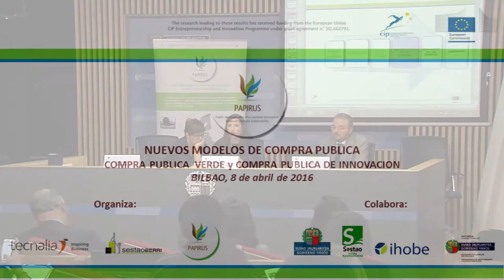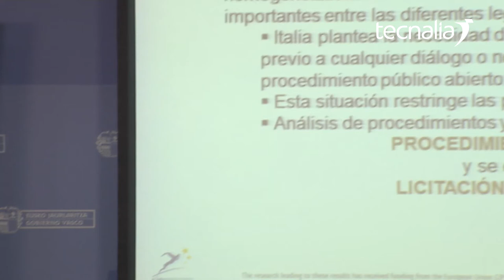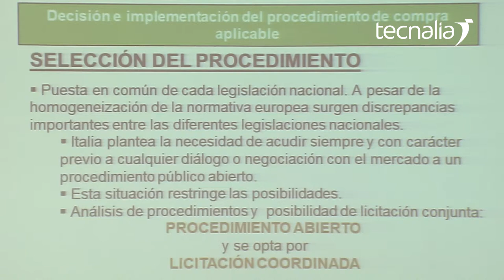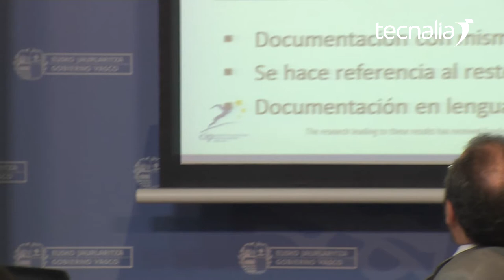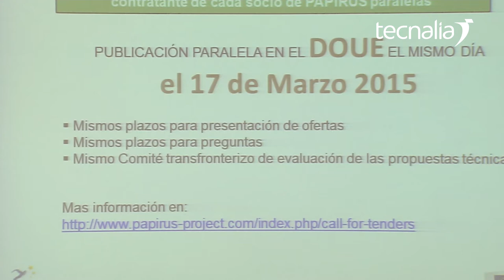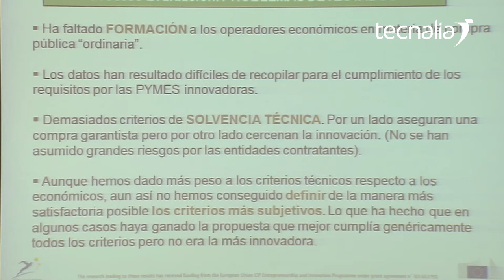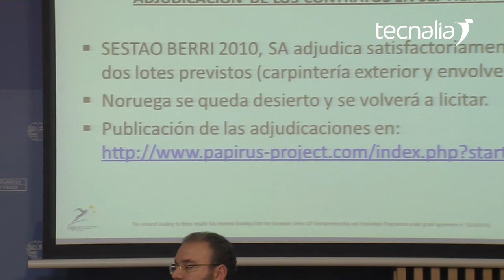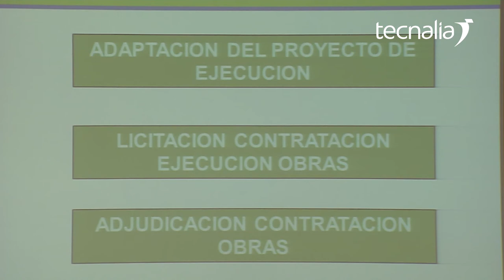PAPIRUS. Licitación PAPIRUS. Lecciones aprendidas.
Ana Gonzalez. Servicio Jurídico de Sestaoberri.